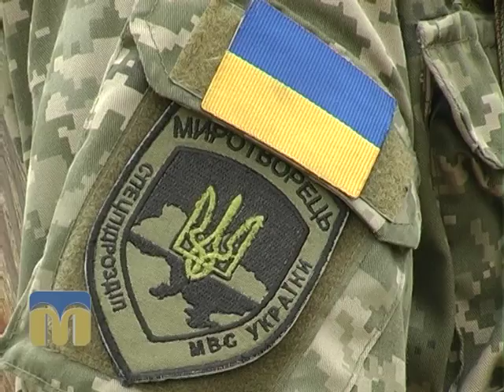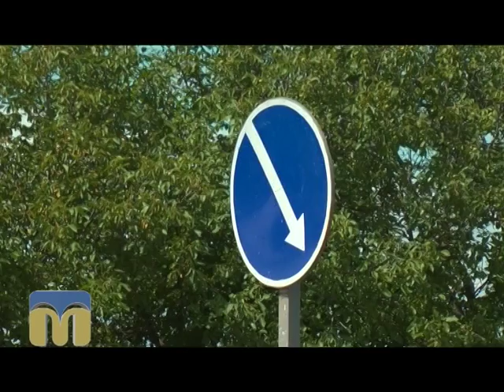ТНМ. День без ДАІ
Автор – Н. Приходько.
Оператори –І. Дорошенко, Ю. Руденко.